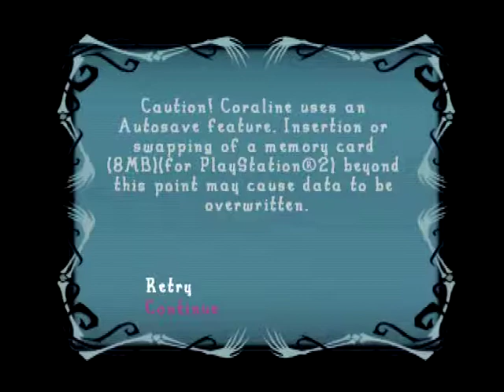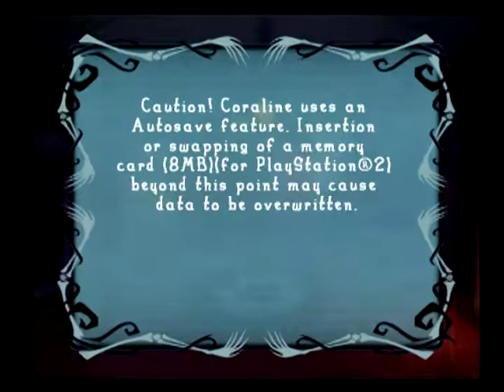Coraline (2009) - Sony Playstation 2 PS2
Coraline, also known as Coraline: The Game and Coraline: An Adventure Too Weird for Words, is an adventure game based on the film of the same name. It was released on January 27, 2009, in close proximity to the film's theatrical release. It was released on the PlayStation 2, Wii and Nintendo DS